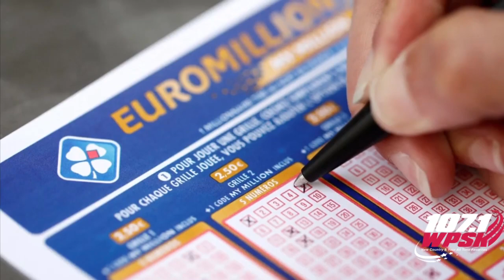Good News Stories 12-13-22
Good Morning. Here are your good news stories for Tuesday December 13th, 2022

1.  A reporter interviewed a guy near Portland, Oregon who shovels his neighbors' sidewalks every time it snows.  He likes to make sure people can walk around safely.  But he also thinks it's fun and a good way to stay in shape.

2.  A liquor store worker in Minneapolis saw a homeless guy pull two boxes out of a trash can last week, and put them on his feet because he didn't have shoes.  So she asked what size he was, and gave him the shoes off her own feet.
They were her FAVORITE shoes too . . . retro Air Jordans.  She told a reporter, quote, "I didn't care about the shoes.  I cared about him."

3.  A snowstorm in the U.K. caused a big traffic jam near London the other day.  But one driver made the most of it . . . and built a snowman in the middle of the road.

4.  165 people in a small town in Belgium pooled their money for a lottery drawing last week, $20 each.  And one of the tickets hit the jackpot for 151 MILLION BUCKS.  Each person will walk with about $915,000, tax free.